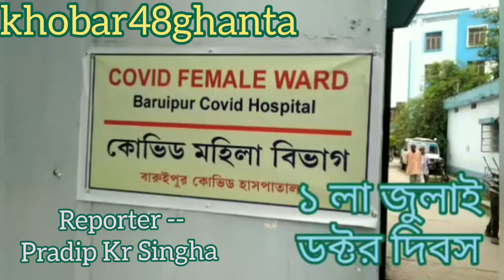করোনা রুগী মাত্র চার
JMS.